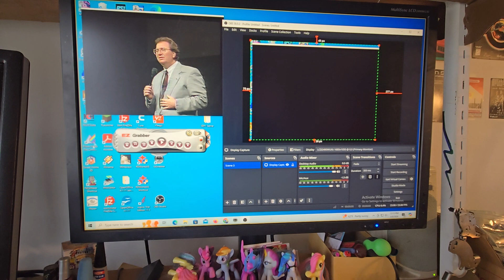obs not obs-ing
Obs not recording my USB capture device. Using a USB diamond ez grabber.

Added the obs app to graphic settings, had it working once but now it's back to not recording